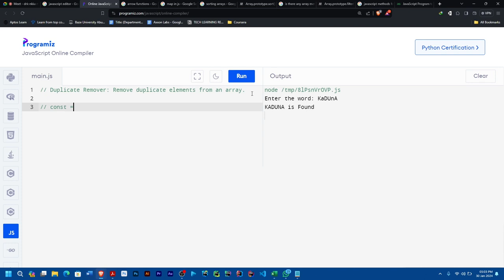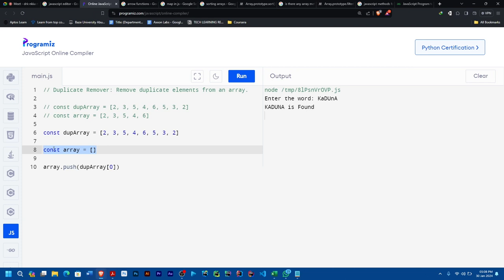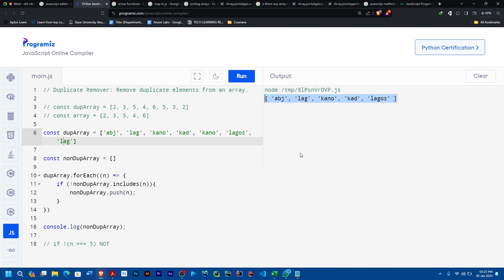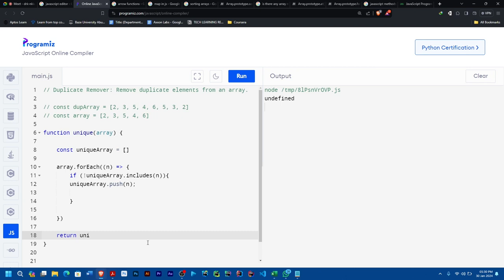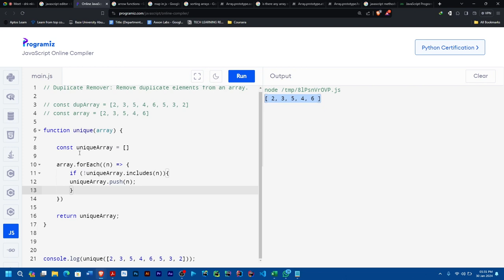How to Remove Duplicate Elements from an Array Using JavaScript | Programming